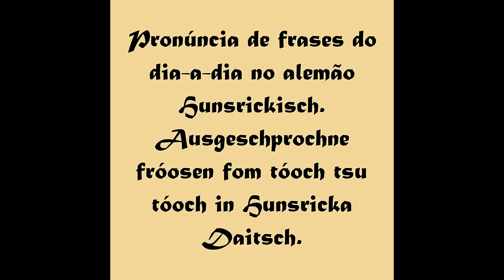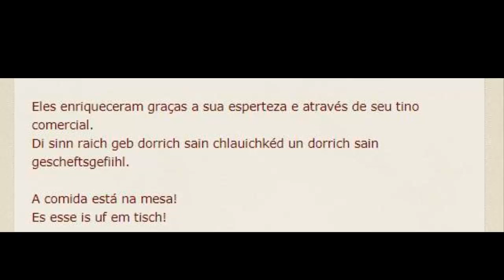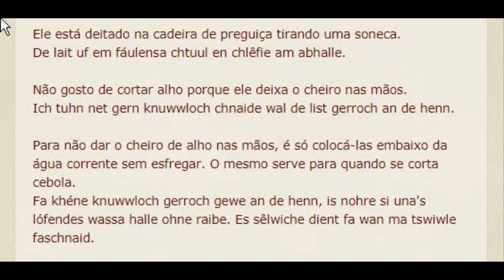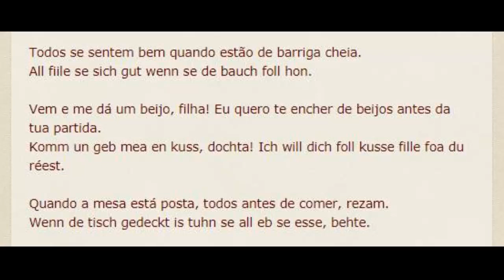Escrita e pronúncia de frases do dia-a-da em alemão hunsrickisch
Aqui apresento uma sequência de frases corriqueiras faladas no dia-a-dia no meio das conversas em alemão hunsrickisch. É um belo modo de você se familiarizar e aprender a falá-las e escrevê-las.